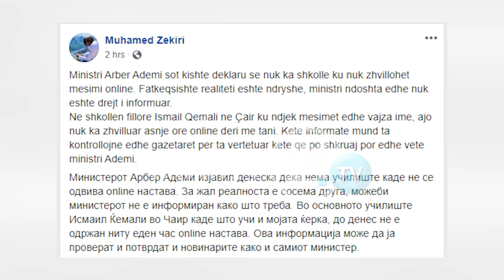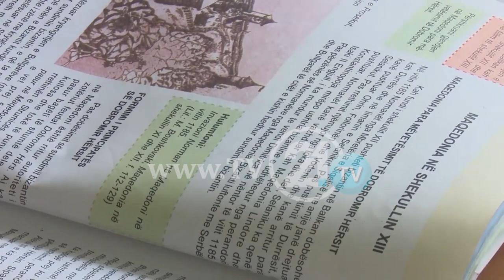Ademi: Mësim online ka në gjitha shkollat! Reagon Zekiri: S’ka mësim online në sh.f. “Ismail Qemali”